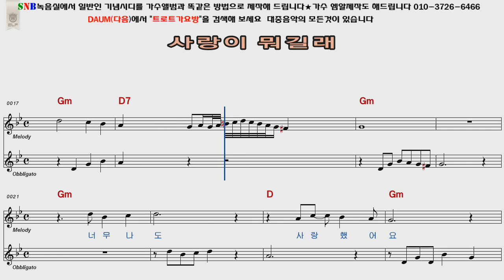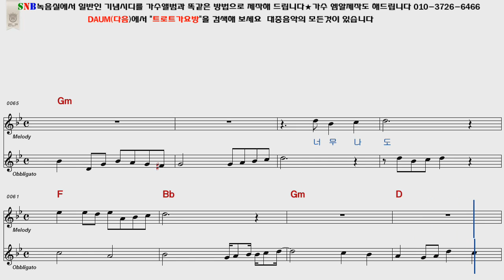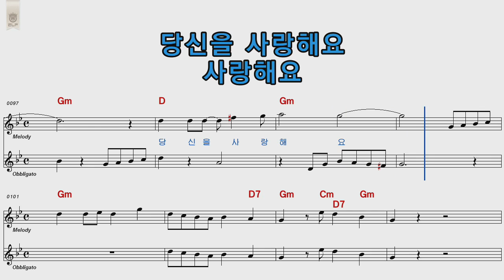한혜진 사랑이뭐길래